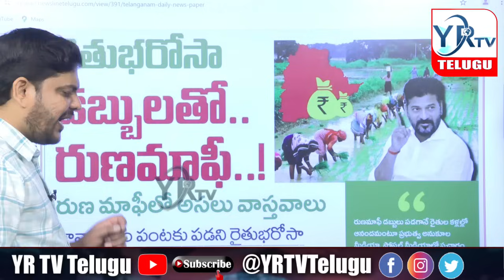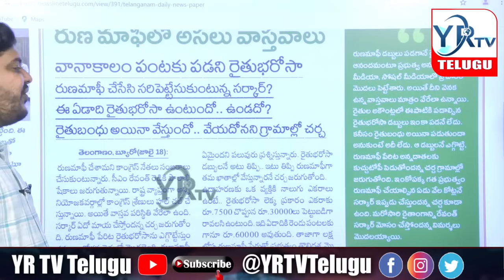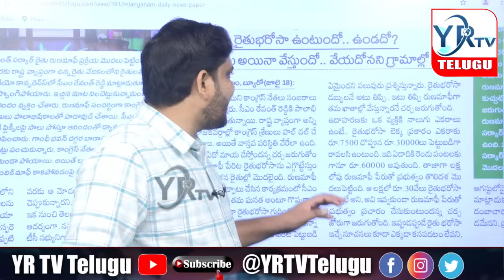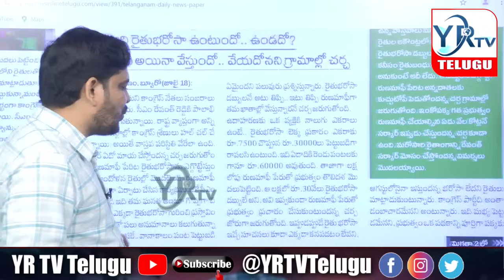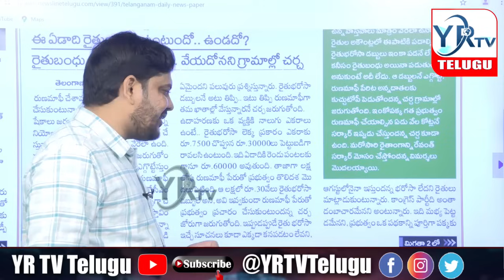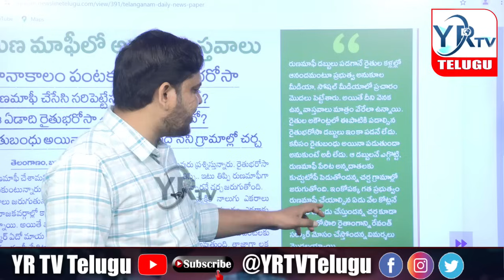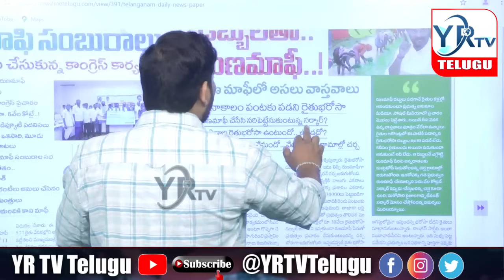మీ డబ్బులతో మీకే రుణమాఫీ....? రైతులకు టోపీ....? | rythu bandhu scam | YR TV Telugu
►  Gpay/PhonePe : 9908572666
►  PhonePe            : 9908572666